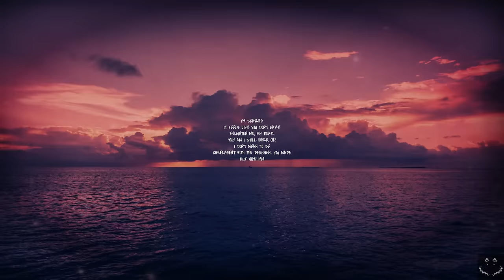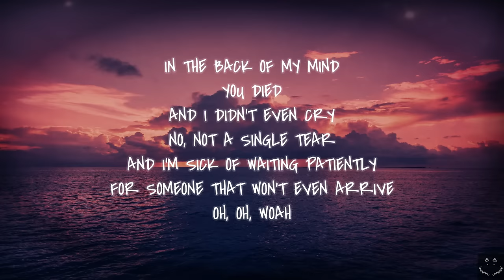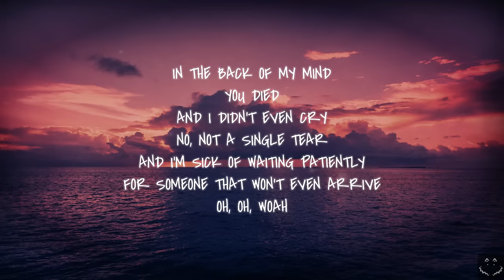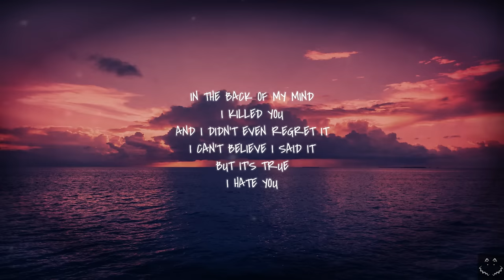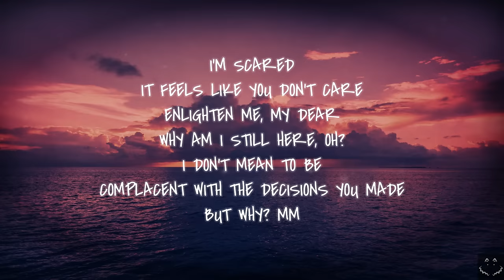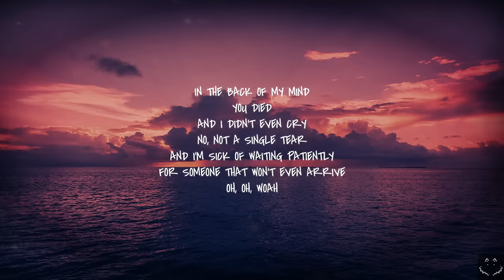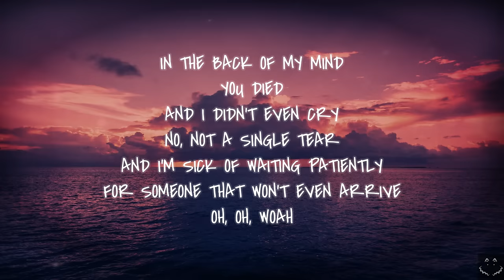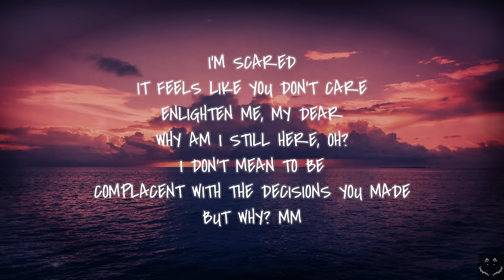d4vd - Romantic Homicide (Lyrics) 1 Hour